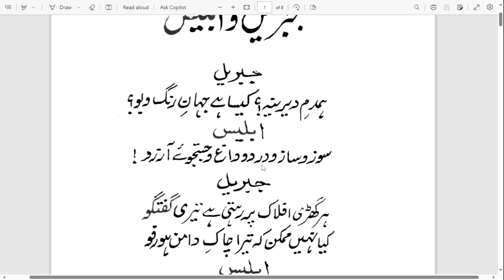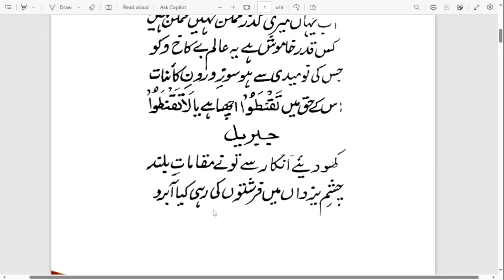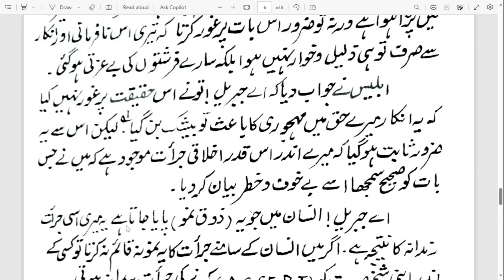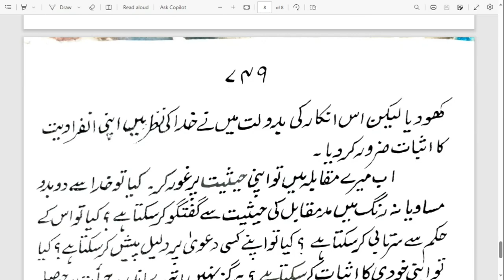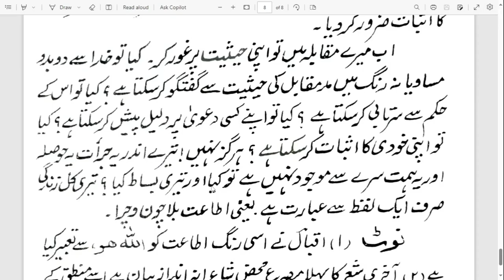JIRIL-O-IBLIS | جبریل و ابلیس علامہ اقبال | B.A ,M.A , URDU | NET JRF